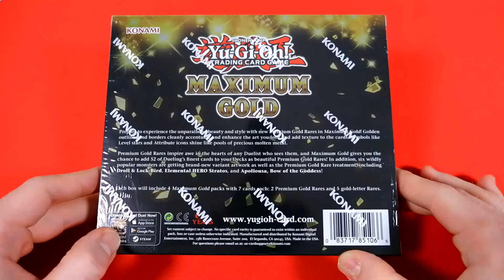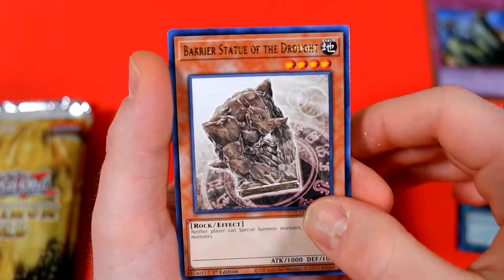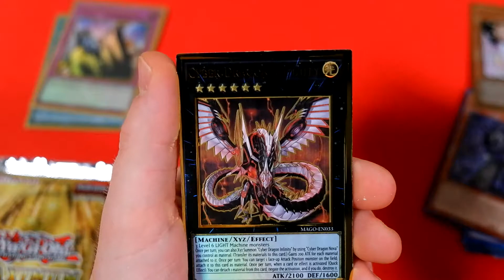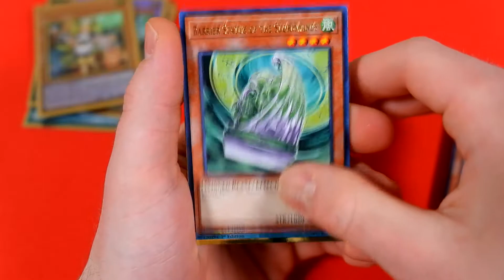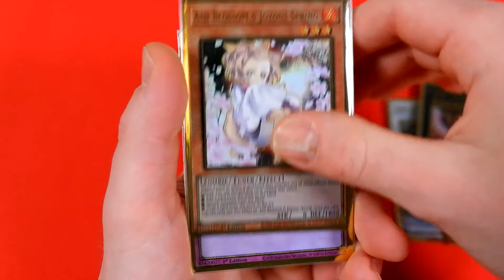Opening Yu-Gi-Oh! Maximum Gold Booster Box! January 27th, 2021! CRAZY PULLS!! Daily Packs!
In this video we open a Yu-Gi-Oh! Maximum Gold booster box. Absolutely crazy pulls from these booster packs!!

On this channel, We like to focus on the cards and their art, not so much the guy opening the packs. We collect all kinds of random cards, never know what we're gonna unpack today! Pokémon, Yu-Gi-Oh!, MTG, Hockey, etc. we open them all!